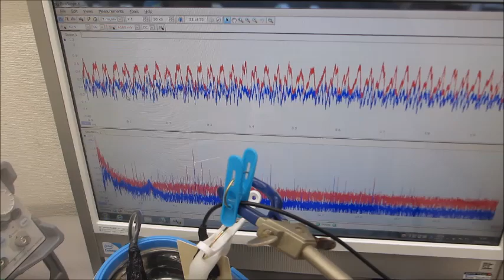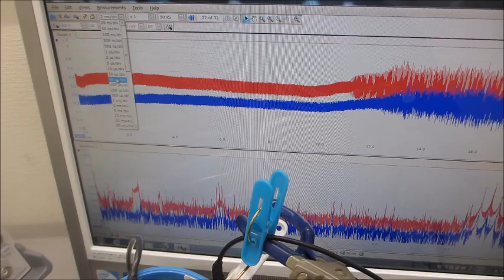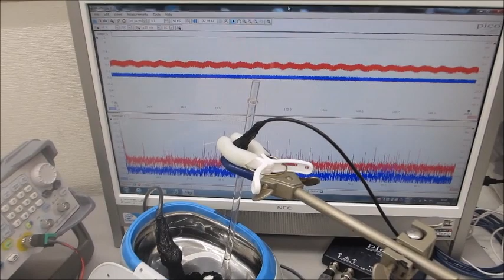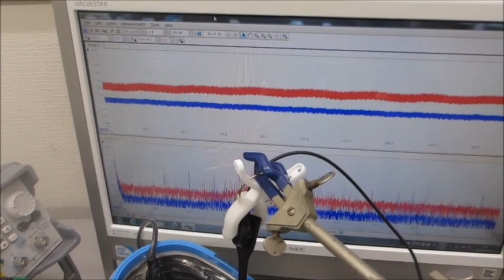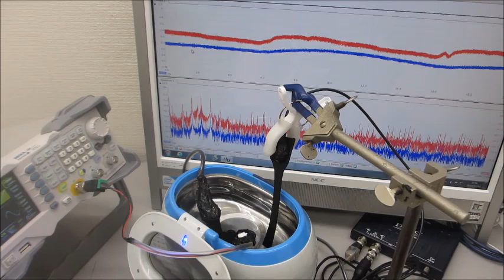メガヘルツ超音波の発振制御実験ーー音圧測定解析に基づいた、超音波システムの開発ーー（超音波システム研究所）